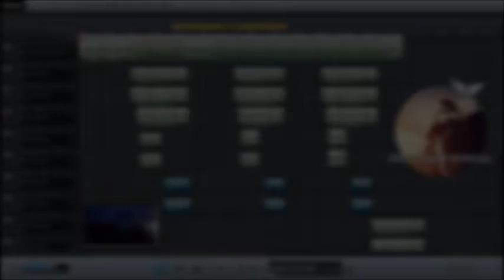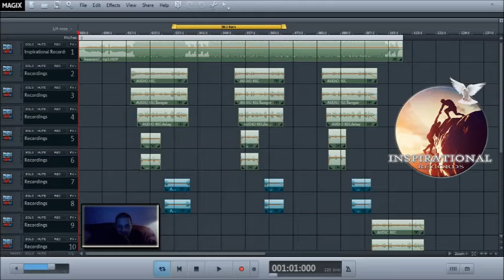Drive Me Crazy - Boogie Down Bronx feat Marley Mar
Throwback vaulted music and tracks from the former recording studio Alley Basement Records. various artist came through this studio and gave their time and most of all love and joy for music.

Inspirational Records
"Because He saw the best in you!"

Visit Grandmaw Baby Podcast on any link provided below.

Sho' You Rite
Radio Talk Podcast
With GrandmawBaby

Something New
Every Tuesday and Thursday
@4:00pm EST